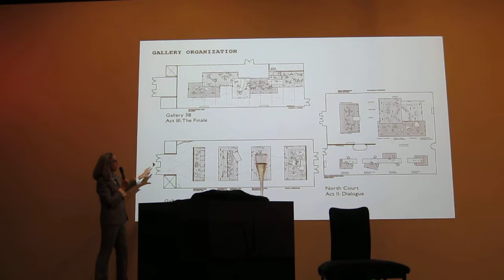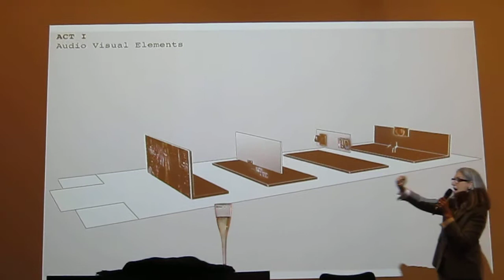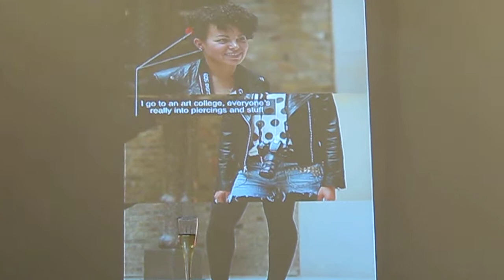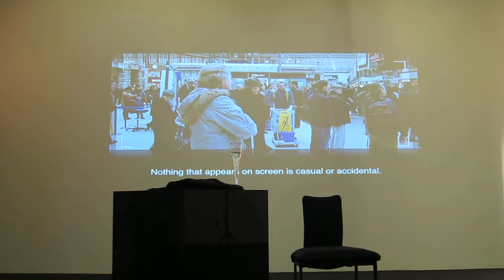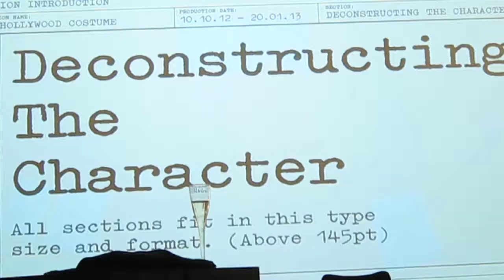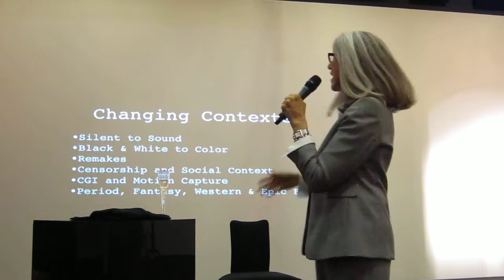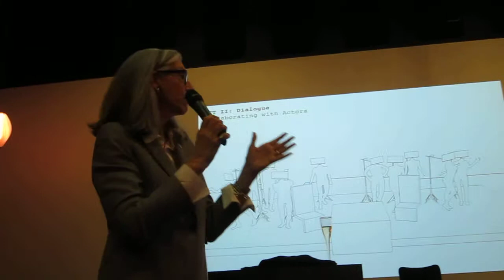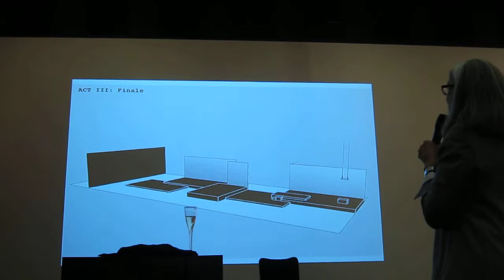Deborah Nadoolman-Landis speaks about costume design Part 2